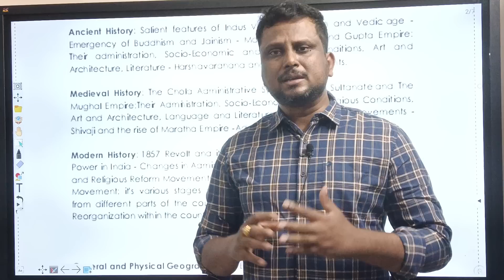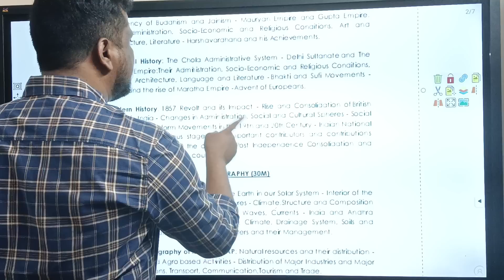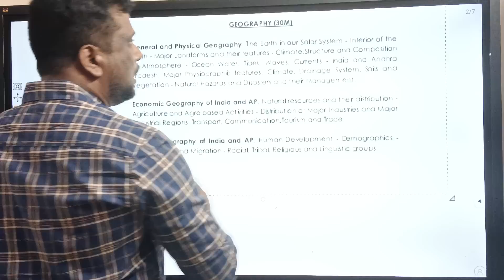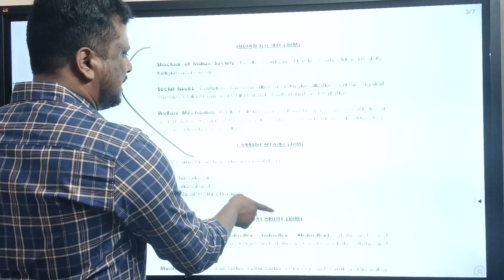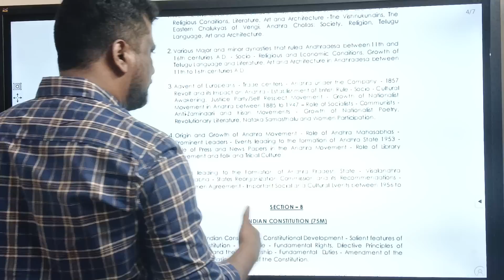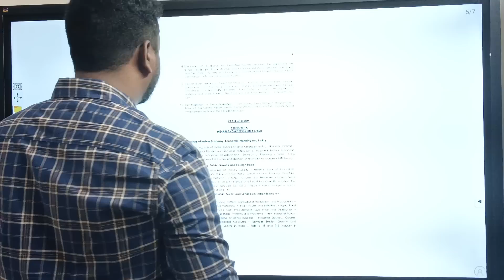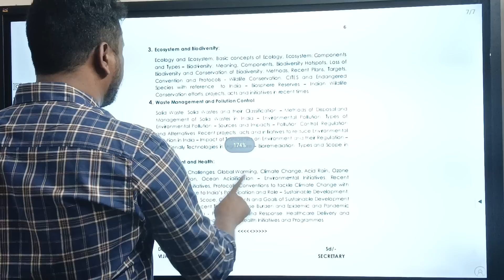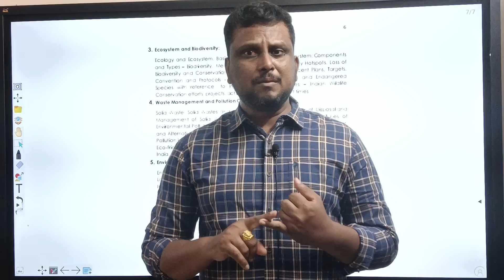appsc group 2 కొత్త సిలబస్ విడుదల| సిలబస్ లో భారీ మార్పులు|appsc group 2 syllabus in telugu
group 2 మెంటార్ షిప్ లో
 జాయిన్ కావడానికి ఇంట్రెస్ట్ ఉన్నవారు మాత్రమే

ప్రతిరోజు ఉచిత సబ్జెక్ట్ వీడియోలు కోసం
 ఈ క్రింది ఛానల్ సబ్స్క్రైబ్ చేసుకోండి

 టెలిగ్రామ్ గ్రూప్
Aarush Eduzone